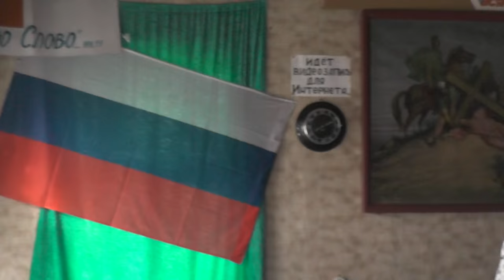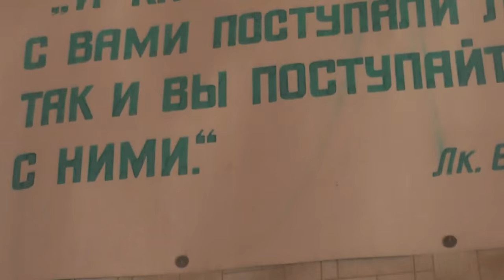Дети в трапезной. 22.05.2016